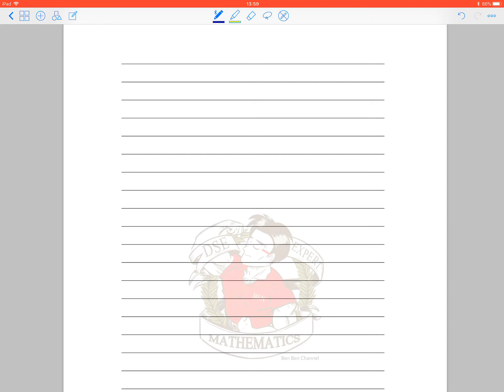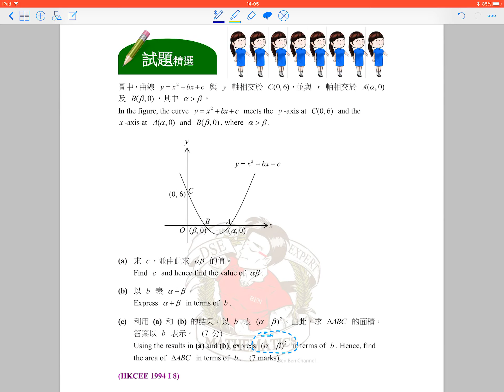BenBenChannel - HKCEE Mathematics 1994 Paper 1 Q.8